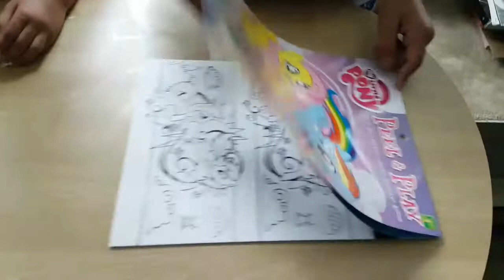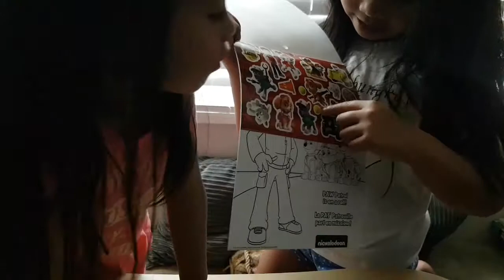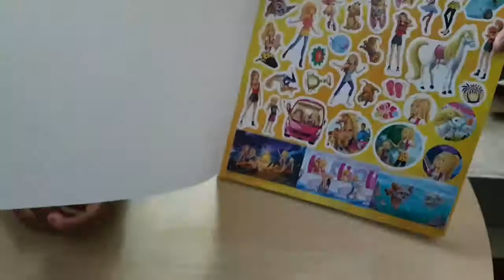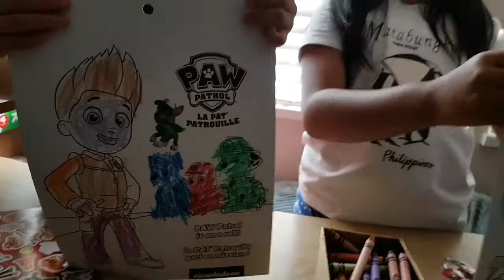Toys Surprises for Kids - My little Pony, Paw Patrol, Barbie - Dollar Store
Toys surprise for kids ! Do you like toys from the Dollar Store? My Sister and I love the toys at Dollar Store. We had so much fun coloring and playing with spring toy. :) Watch it in HD !!